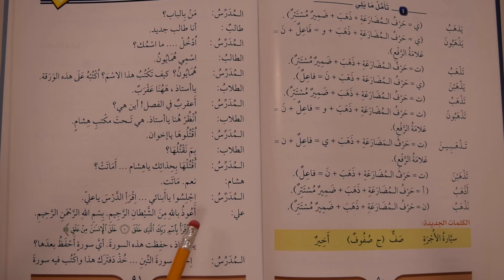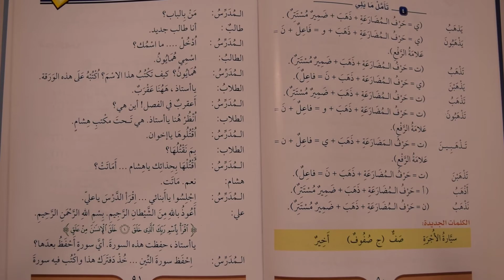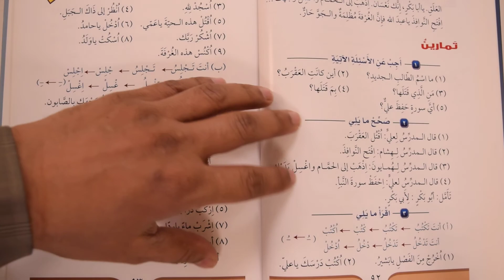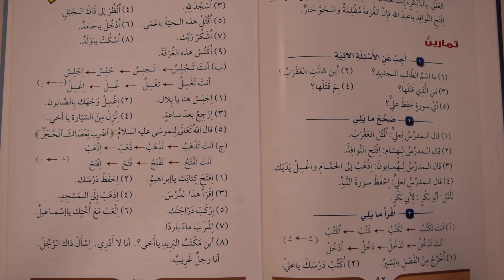MAC BK2 L14 Pt2